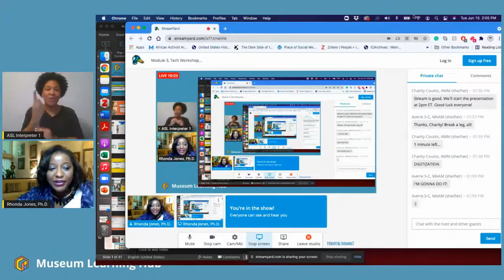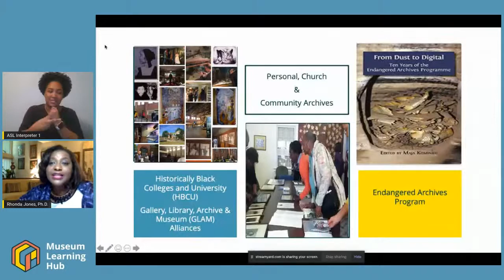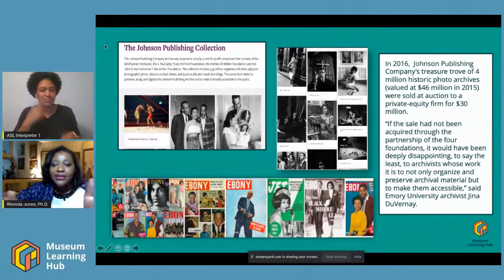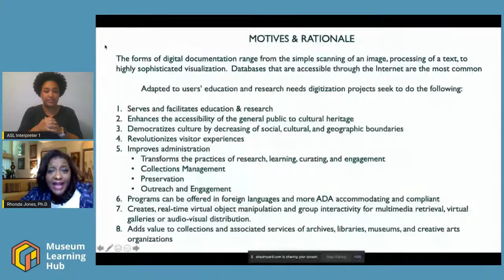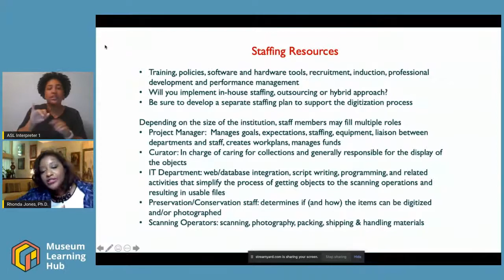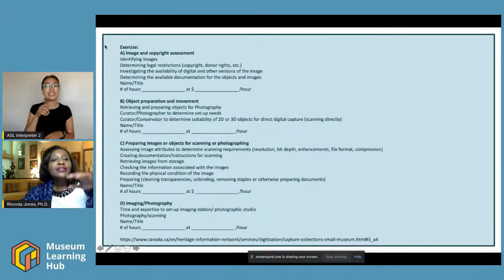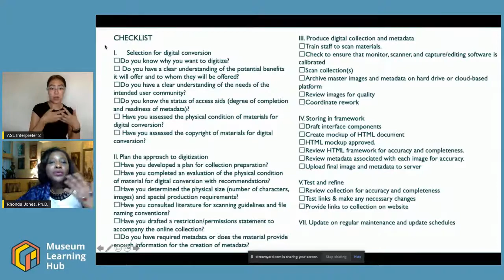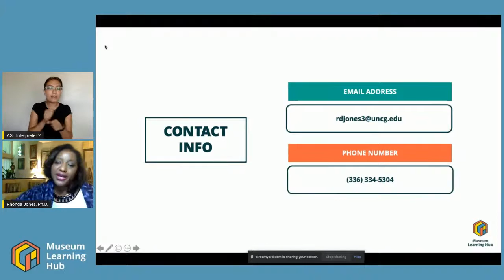Module 3, Tech Workshop 1: Digitization: Strategy and Purpose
Streaming Live at the Museum Learning Hub on June 15, 2021at 11:00am PT, 2:00pm ET

Presenters: Dr. Rhonda D. Jones, The University of North Carolina-Greensboro

Description: The first technical workshop in our June series will address the “why” and “who” of collections digitization projects - why your digitization project matters and to whom; the importance of defining your digital collection project’s purpose, audience, and interfaces; the role of digitization in your museum’s access strategies and how communities will use your digital collection; how to use metadata for findability and to support public use/access.

If you're joining us from Facebook or YouTube, welcome!